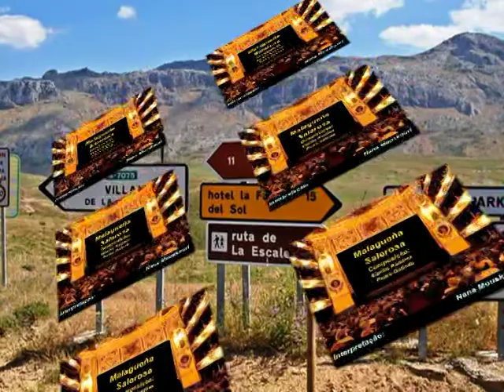MALAGUEÑA SALEROSA, ANTEQUERA, juan antonio moya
Antequera es una ciudad y un municipio español de la provincia de Málaga, en la comunidad autónoma de Andalucía. Situada en el norte de la provincia, es el centro de la comarca que lleva su nombre y la cabeza del partido judicial homónimo.6

En el año 2013 contaba con 41620 habitantes.7 Su término municipal tiene una superficie de 749,34 km² y una densidad de 55,82 hab/km² y se encuentra situado a una altitud media de 575 msnm. Por su población, Antequera es el primer municipio del interior de la provincia y el mayor en cuanto a superficie, siendo además el vigésimo cuarto más grande de España.8 Antequera se encuentra en un enclave geográfico estratégico, por estar situado en el centro de Andalucía, donde confluyen las principales vías que comunican Málaga con Córdoba y Granada con Sevilla, las cuatro mayores ciudades de la comunidad autónoma. La ciudad se encuentra a 45 km de Málaga y a 115 de Córdoba, ciudades con las que está comunicada por tren de alta velocidad y la autovía A-45, y a 160 de Sevilla y 102 de Granada, con las que está comunicada mediante la autovía A-92 y, en un futuro próximo, también por alta velocidad, una vez terminado el Eje Ferroviario Transversal.9

Por su situación estratégica de comunicaciones, con cuatro aeropuertos situados a una hora aproximada de distancia y en la vía ferroviaria del Puerto de Algeciras, Antequera se perfila como un importante centro de infraestructura logística, con varios parques empresariales y el nuevo Centro Logístico de Andalucía.10 Además, la Vega de Antequera, regada por el río Guadalhorce, es una zona agrícola fértil que proporciona cereales, aceite de oliva y hortalizas en abundancia.11

La ciudad tiene su origen en la antigua Antikaria romana, aunque varios yacimientos repartidos por el término municipal atestiguan que la zona estuvo habitada con anterioridad. De su pasado conserva un extenso patrimonio arqueológico y arquitectónico, destacando el conjunto de dólmenes de Menga, Viera y El Romeral,12 así como numerosas iglesias, conventos y palacetes de distintas épocas y estilos. De su entorno físico destaca el Paraje Natural de El Torcal, famoso por las caprichosas formas de sus rocas calizas, que conforman uno de los paisajes kársticos más importantes de Europa.
MUSICA:.. Malagueña salerosa o también La malagueña es el nombre de un Son Huasteco o Huapango, canción de México creada en 1947, atribuible a Elpidio Ramírez y Pedro Galindo Galarza.
"La Malagueña, canción que Pedro Galindo creó en coautoría con Elpidio Ramírez Burgos, ha sido uno de los temas más reconocidos mundialmente, participando últimamente en el soundtrack del film de Quentín Tarantino, Kill Bill, en uno de los mejores covers hecho por el grupo Chingón (...)"
La canción refiere a un enamorado que le dice a una mujer de Málaga, España, lo hermosa que ella es y que bonitos los ojos que tiene, doliéndose al mismo tiempo del rechazo amoroso de la dama aunque atribuyendo éste a su propia pobreza material.
VER MAS EN : LOS MOYA,COM